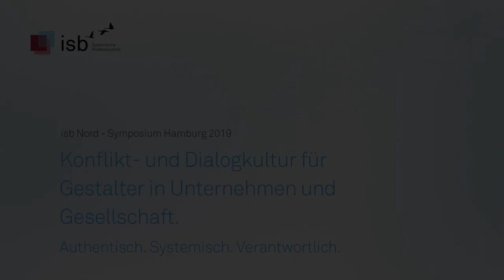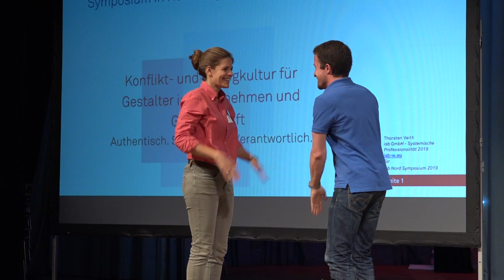Impressionen vom isb Nord 2019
isb Nord: Symposium am 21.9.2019
- Konflikt- und Dialogkultur für Gestalter in Unternehmen und Gesellschaft -
Authentisch. Systemisch. Verantwortlich.

Authentisch war´s. Systemisch sowieso. Verantwortlich? Immer! Und vor allem lebendig und schön – das dritte Symposium isb Nord am 21. September 2019 im Rudolf Steiner Haus in Hamburg zum Thema „Konflikt- und Dialogkultur für Gestalter in Unternehmen und Gesellschaft. Authentisch. Systemisch. Verantwortlich."